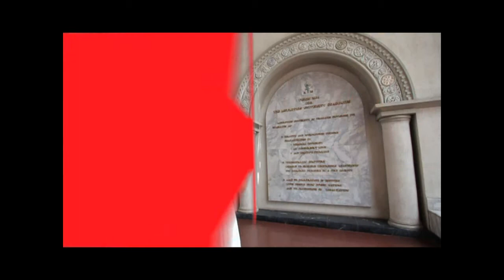กล่าวขอโทษ เป็นภาษาญี่ปุ่น By Class A